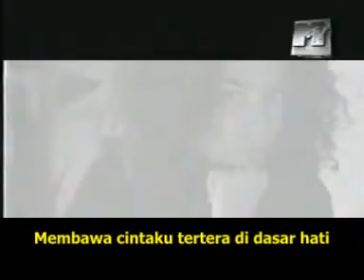PADI masih tetap tersenyum{AXL}